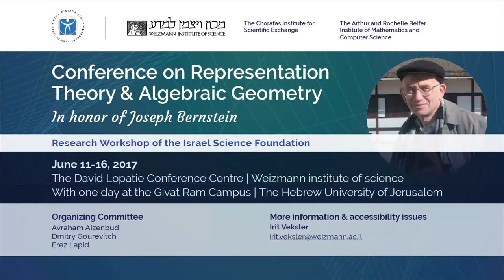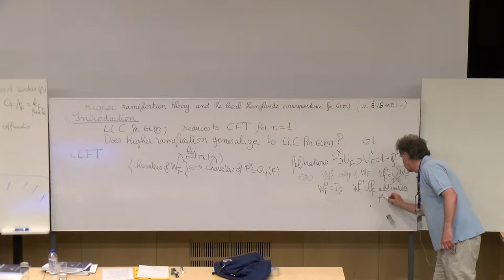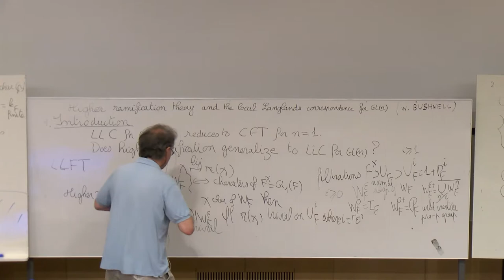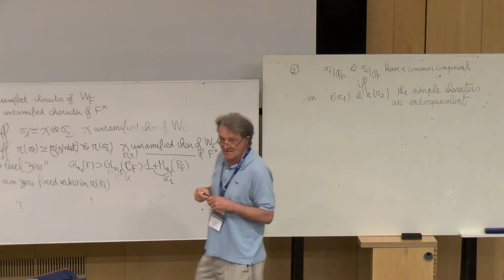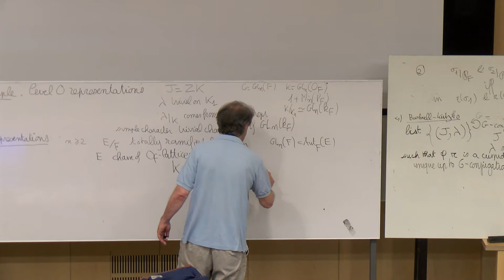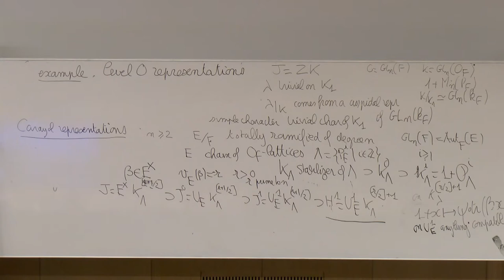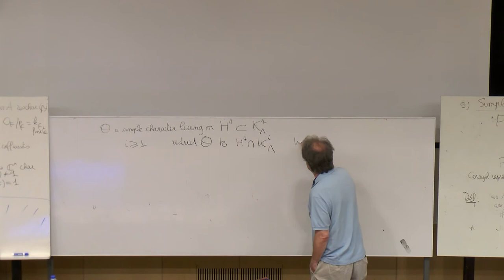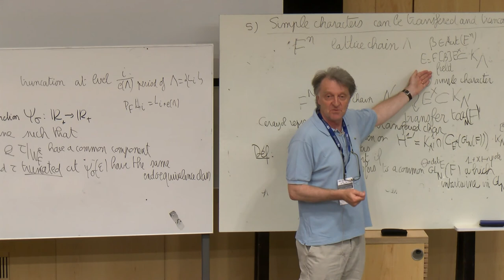Guy Henniart: Higher ramification and the local Langlands correspondence for GL(n)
3d talk on Bernstein 72 conference, June 11, 2017.
Abstract:
We work in the context of the Langlands correspondence for GL(n) over a non-Archimedean field F.
That gives a canonical bijection between irreducible degree n representation of the Weil group W_F of F
and irreducible cuspidal representations of GL(n,F); it generalizes class field theory which is
the case n=1. But in class field theory it is known that the measure of ramification is preserved across the correspondence, in the sense that a character of W_F is trivial on the ramification subgroup of W_F with upper index i if and only if the corresponding character of GL(1,F)=F* is trivial on the unit group U_F^i.
We establish a version of that phenomenon in general, which introduces new functions resembling
the classical Herbrand functions.
(joint work with Colin Bushnell)